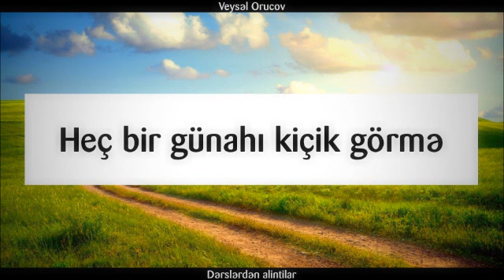Heç bir günahı kiçik görmə || Veysəl Orucov [Veysel Orucov]